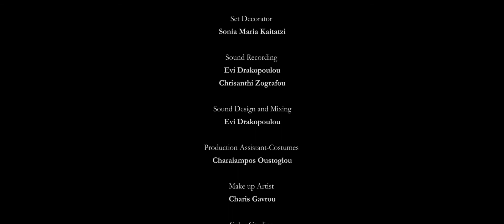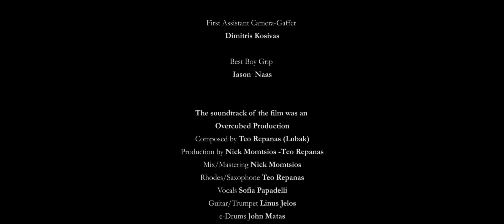Exodus Short Film Tαινία μικρού μήκους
Sofia and Aristidis are having dinner talking about their upcoming marriage. But an unexpected meeting will change everything.